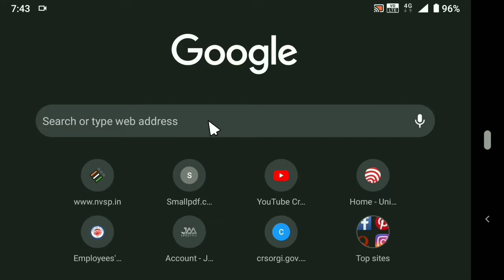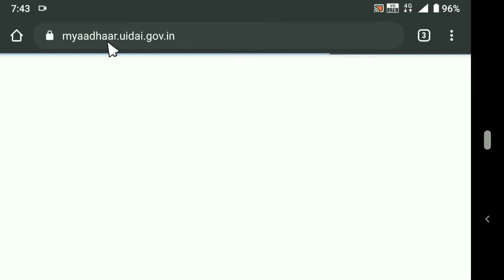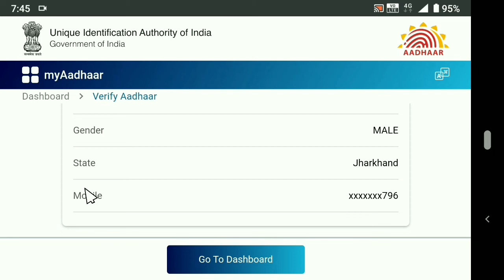Aadhar Card me Kaun sa Mobile Number Link hai kaise pata kare | How to Know Aadhar Registered Number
Your Query :-

1.    Like !

3.   Share the video !

My Gears :-

Mic.   :-

Vlogging Tripod :-